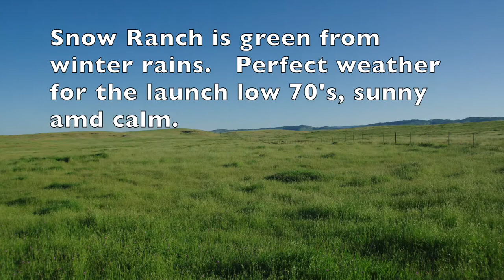2018 April LUNAR Club Launch - David and John Robb's Rocket Launch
Final able to attend a LUNAR launch this year.  Between weather and college tours this first one I could attend.   LUNAR was green after the recent rains.    Weather was perfect temp in the 70's, sunny, and calm..

Launch three this month.